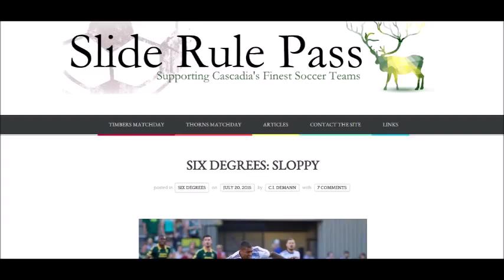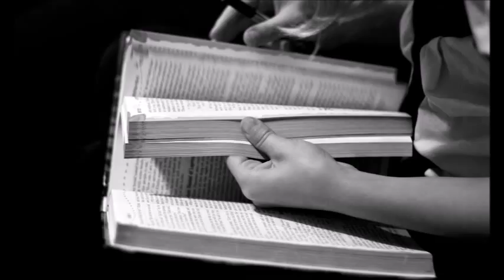Writing My Novel and Watching Dead Sara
In which C.I. revisits two of his most common themes: how his writing's going and what new concert he's been to.